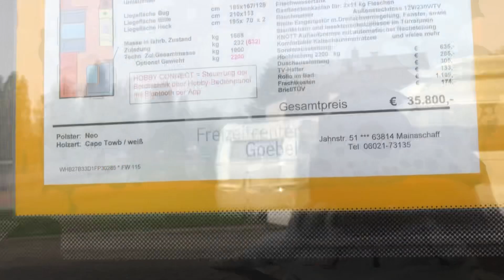Yes we got what we wanted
Yeeeee At long last we got what we wanted.